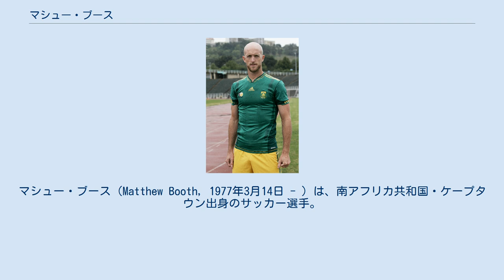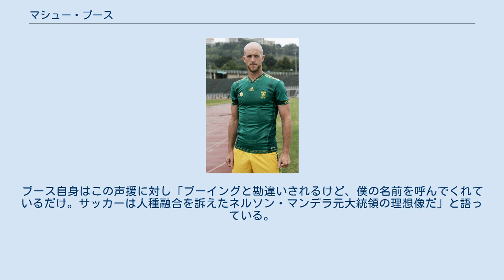マシュー・ブース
アヤックス・ケープタウンの選手
マメロディ・サンダウンズFCの選手
マシュー・ブース（Matthew Booth, 1977年3月14日 - ）は、南アフリカ共和国・ケープタウン出身のサッカー選手。
南アフリカ代表である。
 2006年、黒人のSonia Bonneventia Puleと結婚した。
彼女は国際的なモデルであり、過去にミス南アフリカで3位になった経験がある。
彼女との間にふたりの息子がいる。
 1999年2月20日、COSAFAキャッスルカップのボツワナ戦で南アフリカ代表デビューした。
2000年にはシドニーオリンピックに出場し、日本やブラジルと同組になった。
初戦の日本戦では高原直泰に2得点を決められるなどして1-2で敗れたが、2戦目はクイントン・フォーチュンやシヤボンガ・ノンベテの得点でブラジルに3-1で勝利した。
最終戦でスロバキアに敗れたために決勝トーナメント進出はならなかった。
 大部分を黒人が占める南アフリカのファンからの人気も高く、ブースがボールをキープしたり好守備を見せると「ブース!ブース!」という声援が送られる。
日本の一部のメディア を含む世界中のメディアが、彼が自国のファンから「ブー!ブー!」というブーイングを受けていると勘違いして報道した。
ブース自身はこの声援に対し「ブーイングと勘違いされるけど、僕の名前を呼んでくれているだけ。サッカーは人種融合を訴えたネルソン・マンデラ元大統領の理想像だ」と語っている。